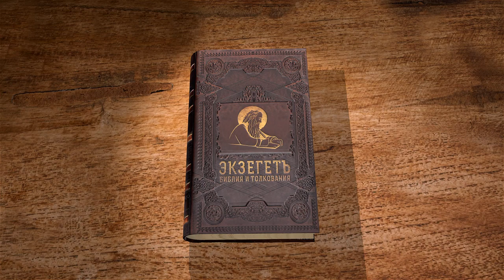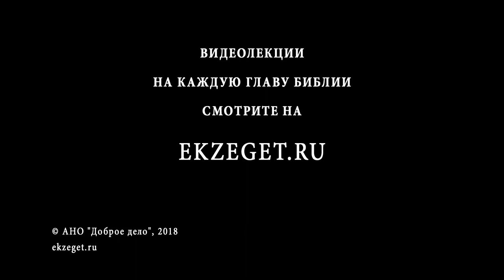Второе Послание к Коринфянам. Глава 9. Андрей Десницкий. Новый Завет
Вашему вниманию предлагается цикл лекций на 2 послание к Коринфянам апостола Павла. Читает и комментирует профессор, филолог, библеист и переводчик Андрей Десницкий.
Продолжение речи о милостыне. Апостол не считает Коринфян немилостивыми, он лишь просит их проявить присущую любовь. Здесь Павел говорит, какая милостыня угодна Богу - щедрая и непринужденная, и говорит о духовных благах, происходящих от милостыни - дарование благодати от Бога и склонение многих сердец к прославлению Бога за добрые дела Его служителей.